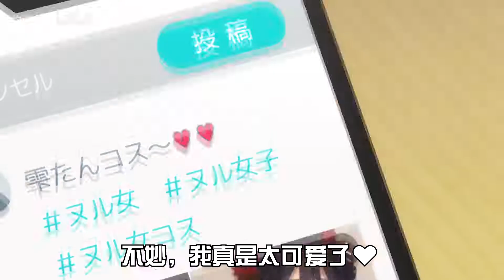【戀上換裝娃娃 着せ恋】| 100秒 無限海夢❤❤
「動漫口袋」主要著重於製作蒐集動漫的相關剪輯【MAD/AMV】

之後會陸續更新一些清單 包含動漫歌單 / 動漫名場面 / 惡搞與知識剪輯 等等

►本頻道無開啟任何營利，僅用於宣傳目的。

►所有發佈的二次創作&音樂版權都屬於原始創作者。
版權聲明： 本頻道不握有任何音樂所有權，亦無任何營利，一切僅為推廣用途。音樂所有權歸原始創作者所有，喜歡的話可以購買正版音樂支持呦!